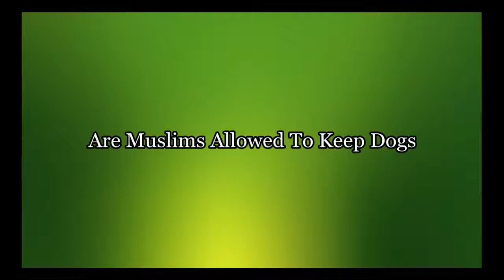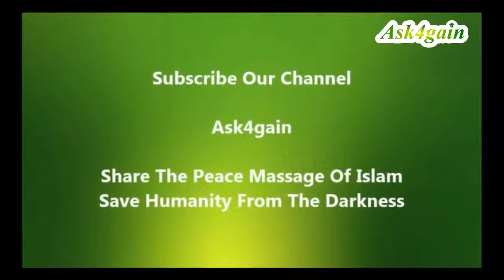Ist im Islam erlaubt Hunde im Haus zu halten!?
🌹 So wird man Muslim 🌹
Einfach nur das Glaubensbekenntnis mit
Gewissheit & Überzeugung aufsagen
und schon hast du eine riesen Chance
ins Paradies einzutreten.♥♥
Das Glaubensbekenntnis im Islam:
Ich bezeuge es gibt keinen der das
Recht hat angebetet zu werden außer ﴾ALLAH‎﴿
und ich bezeuge das Mohammad
sein Diener und Gesandter ist.
auf Arabisch:
ash hadu an la ilaha ila ﴾ALLAH‎﴿
wa ash hadu ana Mohammadan
Abduhu wa Rasuluhu.
ASSALAMuAlajkum lieber Bruder & Schwester
du bist nun offiziell Muslim 😊♥♥
Willst du den Islam besser kennenlernen!?
ENDSTATION - Eine spannende Reise ohne Rückfahrticket:
Warum glaubst du? Warum Christ?
Ist es ein Gefühl? Ein Wunder?
Eine persönliche Erfahrung?
Authentische Informationen & Vorträge
z.B. "Der Sinn des Lebens", "Was ist Islam!?",
"Ist der Koran Gotteswort!?", "Muslime & Bibel!?"
"War Jesus ﷺ‎ ‎(Friede sei auf ihm)
Gott oder ein Prophet!?",
"Jesus ﷺ‎ ‎(Friede sei auf ihm) im Islam!?"
Wer war Mohammad!?‎‎
(Segen & Frieden auf ihm) ﷺ
Die ungefähre Bedeutung des Korans auf [Deutsch] ONLINE lesen & gleichzeitig das Arabische hören:
Koran-Erläuterungen [Tafsir]
Islamische Online Bücher Datenbank 📚
[Sahih Bukhari], [Sahih Muslim] & vieles mehr:
Islam Vorträge & Unterrichte 📺
Möge ﴾ALLAH﴿﴾ﷲ﴿﴾‎‎ﷻ﴿ sie reichlich belohnen.
🌹 WER SCHON EWIG NACH EINER
SPENDENORGANISATION SUCHT 🌹
❌ BEI 1€ SPENDE KOMMEN AUCH 1€ AN
❌ BRINGT DEINE SPENDE DIREKT
      IN DAS KRISEN GEBIET
❌ MIT ZAHLREICHEN BELEGEN UND VIDEOS!! 💯
DEM KANN ICH UNBEDINGT ANSAAR INTERNATIONAL
ANS HERZ ♥️ LEGEN!
Aktuelle Bankverbindungen + Verwendungszwecke
auf der Homepage. 🌹🤗
Islamische Bücher [wertvolle Exemplare], Sunna Medizin, Kleidung & Parfüme für Damen & Herren, Online Bestellbar & schnelle Lieferzeit
[ALLE GEWINNE FLIEßEN DIREKT IN DIE HILFSPROJEKTE]